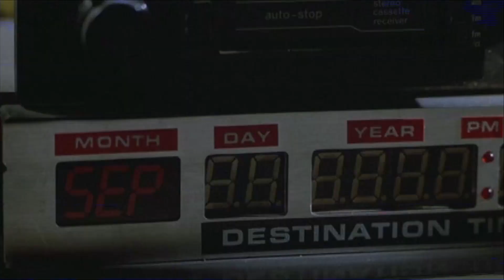(Fake) Opening to Back to the Future Part III (US DVD)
Did you do that on purpose?

What, do you think I'm stupid enough to race that asshole?